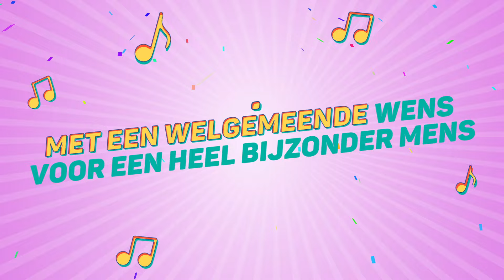Sasha, Dit Is Je Verjaardag